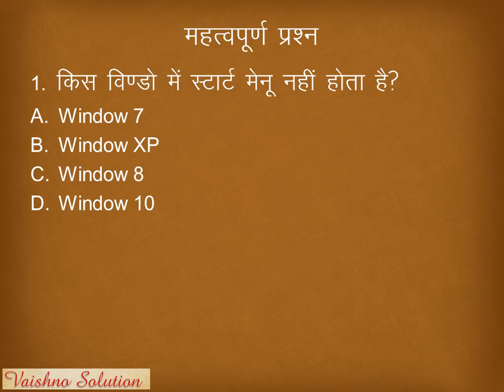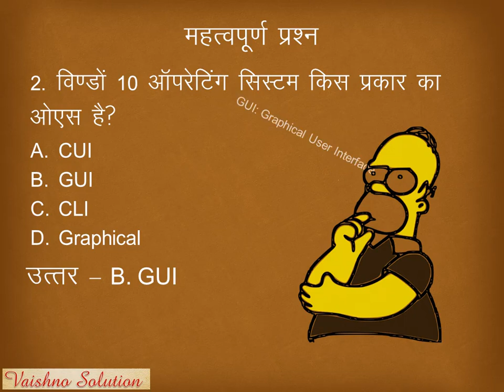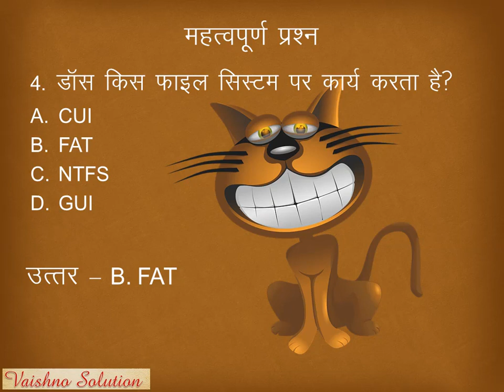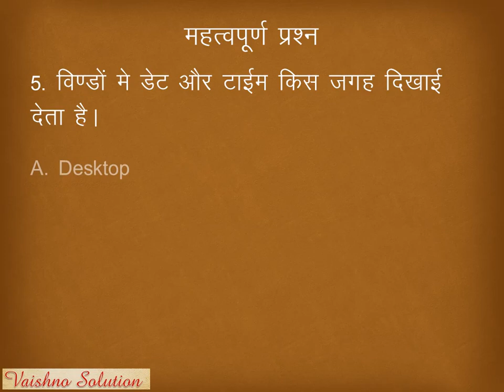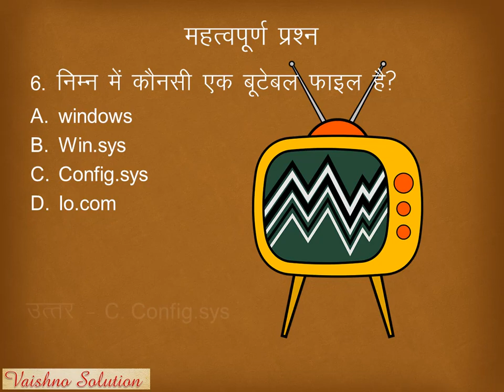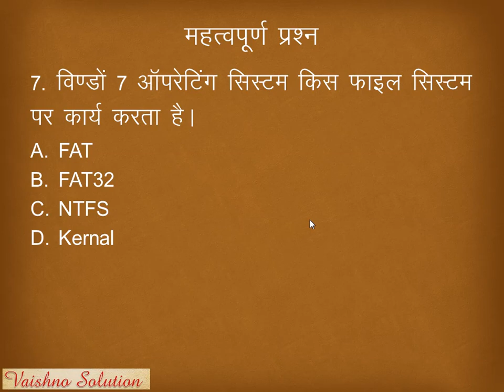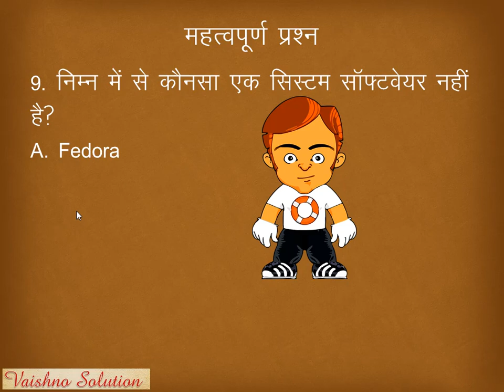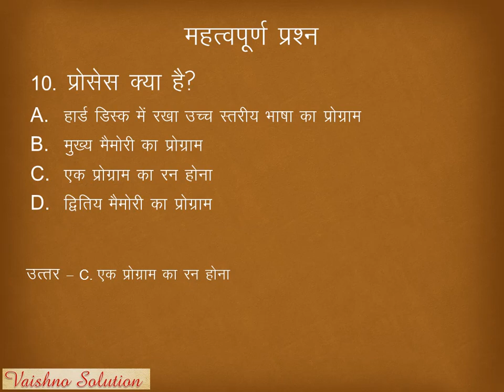Important MCQ Multiple choice questions, Objective, Basic Computer, Operating System for all exams.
In this you will be learn all important questions related to Operating System topics of Computer. It is very useful for competitive exams like Patwar, LDC, SSC, Banking, Railway, Rajasthan police.
प्ले लिस्ट में चेक करे उसमे आपको ओरभी वीडियो मिल जायेंगे.
यदि कुछ पूछना हो तो प्लीज कमेंट करे या हमारे व्हाट्सएप्प नंबर पर कॉल करे : 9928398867 (मोहित लूथरा)
पिछले वीडियो का लिंक ( माइक्रोसॉफ्ट वर्ड -होम मेनू )